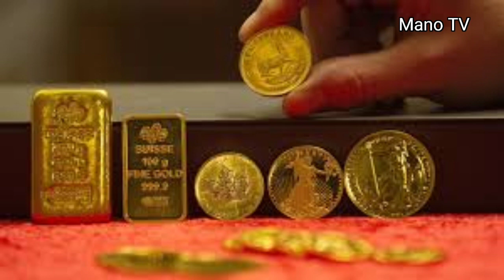టుడే గోల్డ్ రేట్ Today gold rate in Hyderabad |Today gold price in Hyderabad |Gold rate telugu today